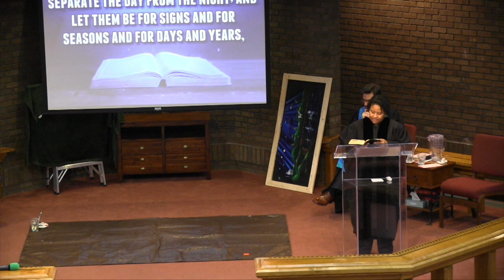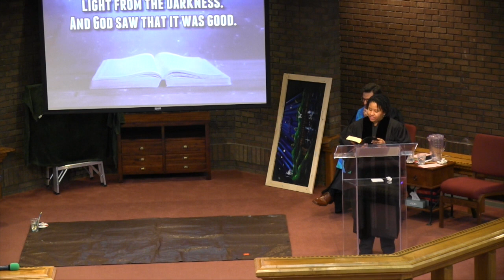Campbell UMC - Rev. Adrienne Denson - Sermon: November 12th, 2017